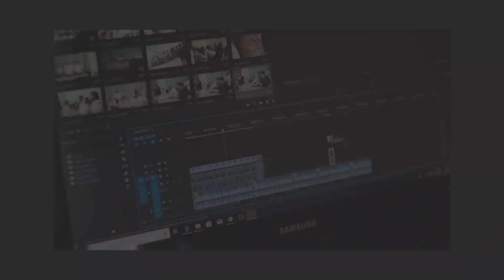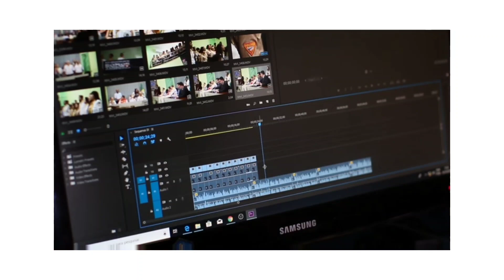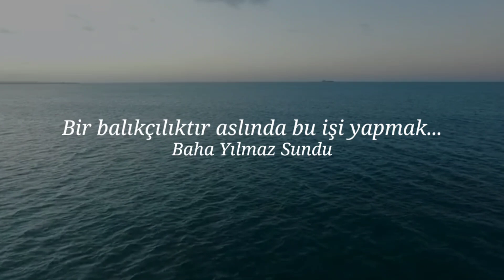Bir Balıkçılıktır Aslında bu işi Yapmak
ses kayıt ve kurgu ben deniz Baha tarafından yapılmıştır. Ve bu arada sesi ve montajı telefonum ile yaptım haberinize. 😎

Ve ve ve söylemeyi unuttum metni de ben yazdım isterseniz atarım da 😎

hattttaaa bekleyin atıyorum...

Türkiye'de video montajı gibi sanatsal bir iş yapmak içinde neredeyse hiç balık olmayan bir denizde balık tutmaya benzer. Yani yaptığınız  iş ya alıcı bulmaz ya da alıcısı size yaptığınız işin değerini ödemez çünkü bu böyledir kaçınılmaz bir sondur bu yaptığınız çok şeydi üzüntü uğrarsınız ama en sonunda da başarıda bilirsiniz yani pes etmemelisiniz Eğer pes edecek olursanız unutmamalısınız ki pes edenler sadece oltasını geri çektiğinde oltanın ucunda balık bulamayan ve denizi terekdenlerin işidir. Eğer siz gerçek bir balıkçıysanız oltayı bir daha sallamayı bilmelisiniz. Bu her iş için böyledir ama gerçekten  yaptığınız şey aynı zamanda da bir sanatsa balık yolculuğumuz başlıyor demektir

ahanda bu! bayağı da uzunmuş ha 😎😎
ben yazdım ha 😎😎